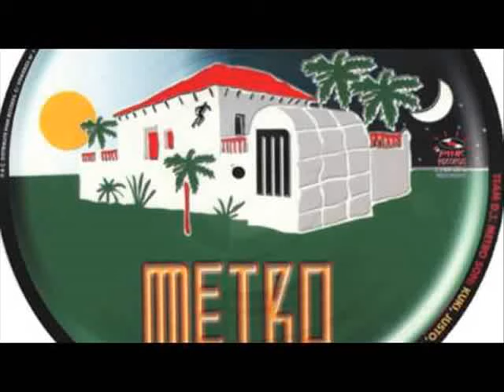DJ SCREW LIKE THAT?